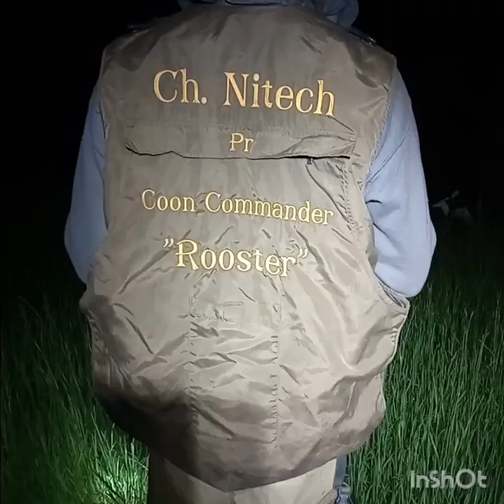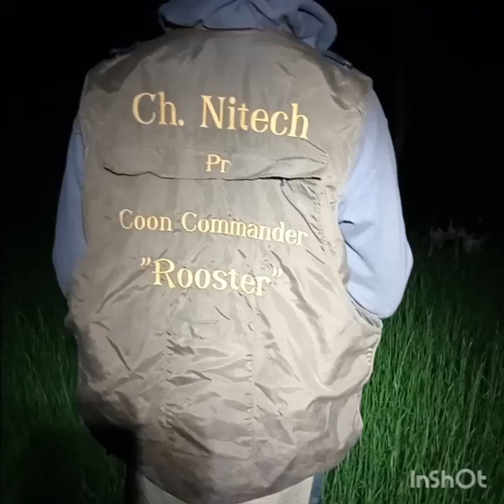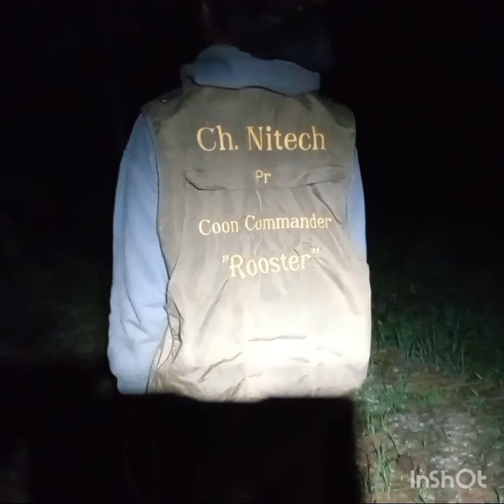COON HUNTING IN LOUISIANA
we had a great hunt with @cooncommanderoutdoors2397 @cooncommanderoutdoors4219 Ole rooster 🐓 put 2 coons up with style